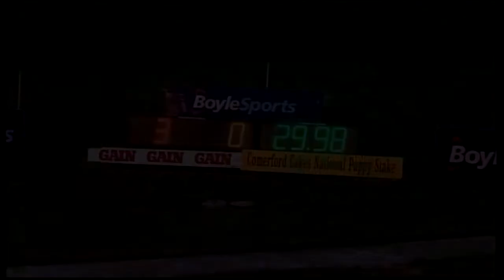Irish Derby 2017 - Round 3 Heat 1 - Sidarian Fern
2nd September 2017